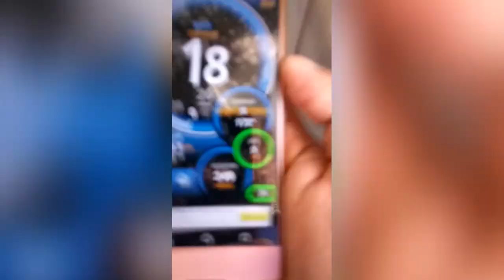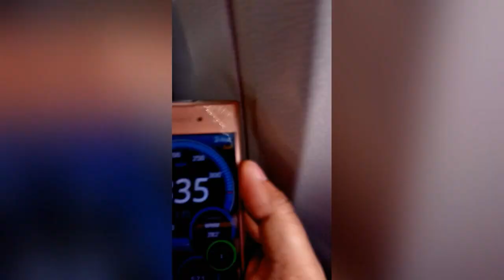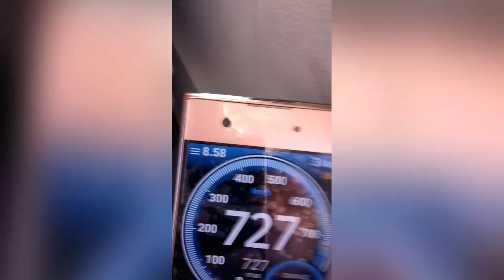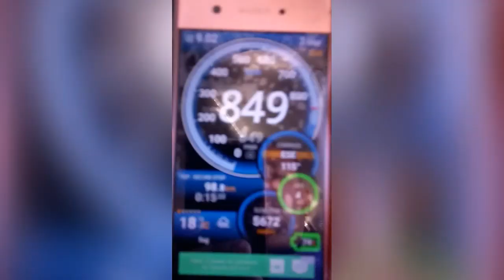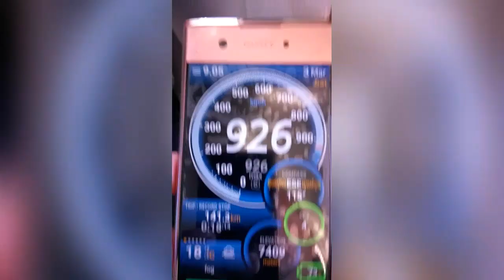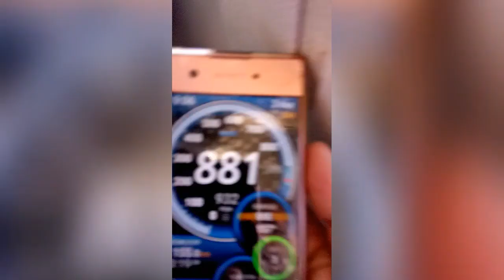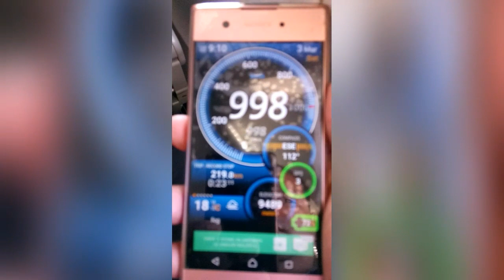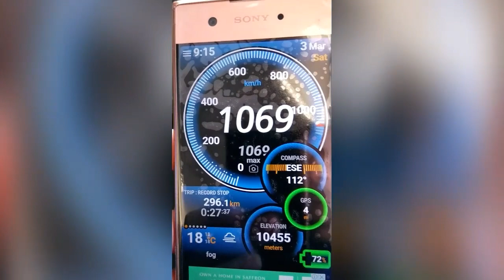Airplane speed test live | ये नहीं देखा तो क्या देखा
In this video i am going to show live speed test of airplane.